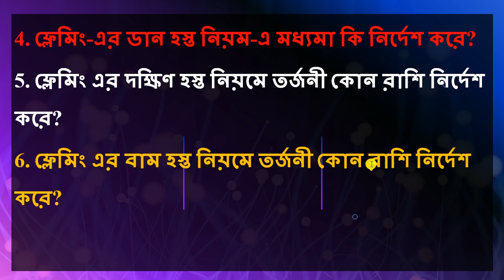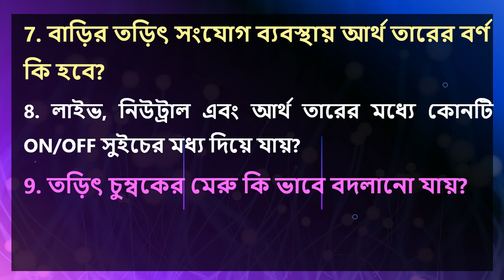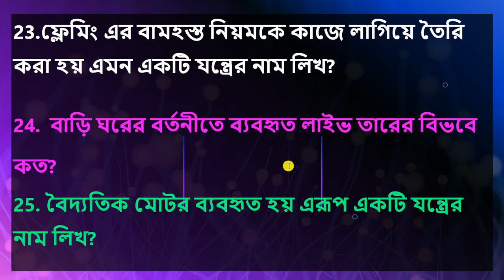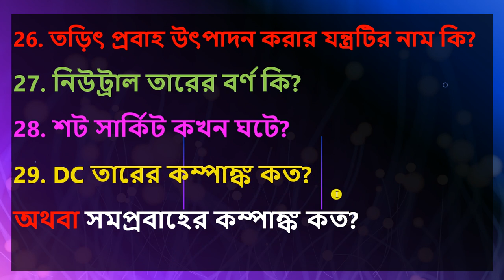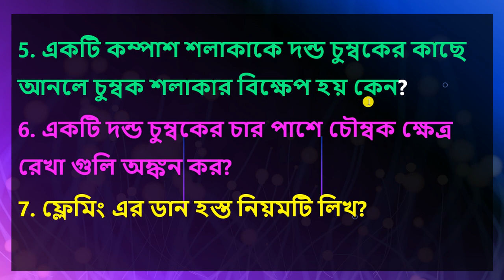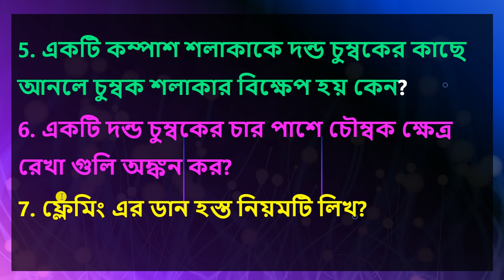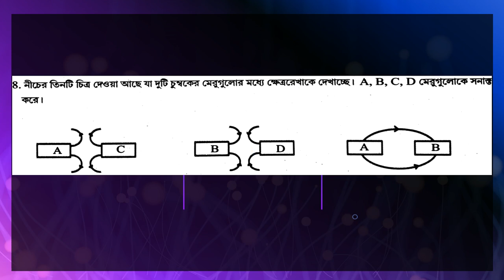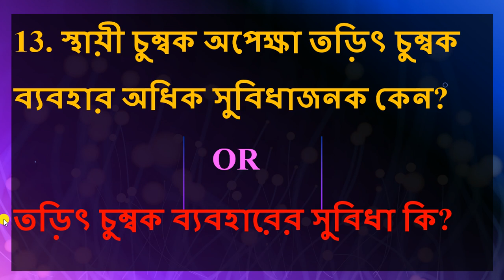TBSE Madhyamik Suggestion-2024 / Physics / তড়িৎপ্রাবাহের চুম্বকীয় ফল/Magnetic Effect of Current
Sankar Sir

।আলোর বিচ্ছুরণ, প্রতিসরাঙ্ক এবং বিচ্যুতি কোণের মধ্যে সম্পর্ক
Class-10 ||NCERT Work book Solution ||মানুষের চোখ ও বর্ণময় বিশ্ব/Human Eye & Colourful World
|| Biology || Madhyamik Suggestions-2024 ||জীবন প্রত্রিয়াসমূহ

||Suggestion-2024 ||কার্বন এবং এর যৌগ সমূহ
|| Class-10 ||মৌলের পর্যায়গত শ্রেনিবিন্যাস || Periodic Table

Madhyamik Final Exam-2024 এর সব Chapter এর Science Suggestion(সাথে Short Question Answer থাকবে) এর PDF লাগলে Contact করতে পার। PDF Note ও পাওয়া যাবে ।Terms & Condition WhatsApp-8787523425

Biology Suggestions-2024 || উদ্ভিদ ও প্রানীদের মধ্যে সমন্বয়

Short Question MCQ/ Life Process/জীবন প্রত্রিয়াসমূহ

|| দশম শ্রেনির সাজশন ২০২৩-২৪ || Half-yearly Exam || Pre-Board/ Madhyamik Final Exam || আলোর প্রতিফলন ও প্রতিসরন

dot Structure of Electrolytic Compound_তড়িৎযোজী যৌগের ইলেকট্রন ডট গঠন _Class-10
dot Structure of Covalent Compound_সমযোজী যৌগের ইলেকট্রন ডট গঠন _Class-10_Chemistry

Solution for Class-10/ Science/তড়িৎ /Electricity/Short question/ Video-1
Solution for Class-10/ Science/তড়িৎ /Electricity/Video-2

শ্রেণি সমবায়ে তুল্যরোধ/ Series Resistance
সমান্তরাল সমবায়ে তুল্যরোধ/ Parallel Resistance

|| Science(Physics) || আলোর প্রতিফলন ও প্রতিসরন || Video-1
|| Work Book Solution || Class-10, Science ||রাসায়নিক বিক্রিয়া ও রাসায়নিক সমীকরণ
বিক্রিয়া এবং রাসায়নিক সমীকরন _দশমশ্রেণী/Chemical reaction and Chemical equation_Class-10
TBSE, Suggestion, Class-X, রাসায়নিক বিক্রিয়া এবং রাসায়নিক সমীকরন/Chemical Reaction & chemical Equation
class -X, আলো-প্রতিফলন ও প্রতিসরন/ Light Reflection & Reflection
জারন ও বিজারন জারন ও বিজারন জারন ও বিজারন জারন ও বিজারন জারন ও বিজারন জারন ও বিজারন জারন ও বিজারন জারন ও বিজারন
এবং 12 এর Physics || আলো/ Light || দর্পণ ও লেন্সের প্রতিবিম্বের পার্থক্য || Video-5
এবং 12 এর Physics || আলো/ Light || গোলীয় দর্পণের প্রশ্ন ও উত্তর || Video-2

এবং 12 এর Physics || আলো/ Light || উত্তল ও অবতল দর্পণের প্রতিবিম্বের রেখাচিত্র || Video-3
Class-10 এবং 12 এর Physics || আলো/ Light  || উত্তল ও অবতল লেন্সের প্রতিবিম্বের রেখাচিত্র || Video-4
এবং 12 এর Physics || আলো/ Light || উত্তল ও অবতল দর্পণের চিহ্নের নিয়ম ও অংক || Video-6
শ্রেনীর বাস্তব সংখ্যার ছোট প্রশ্ন || Real Number ||সব গুলি করে দেওয়া হয়েছে || Video-1
শ্রেনীর বাস্তব সংখ্যার বড় প্রশ্ন || Real Number || VIDEO-2
শ্রেনীর বাস্তব সংখ্যা || Real Number || Video-3
শ্রেনীর বাস্তব সংখ্যা || Real Number || Video-4
শ্রেনীর বাস্তব সংখ্যা || Real Number || Video-5
|| Mathematics||Chapter-12 || বৃত্তের ক্ষেত্রফলের অংক ||Areas related to Circles
Suggestion || Circles || বৃত্ত || Short Question || উত্তর সহ
মাধ্যমিক ত্রিকোণমিতি সাজেশন-2022/ Tripura Madhya